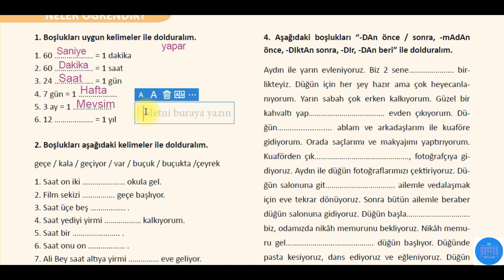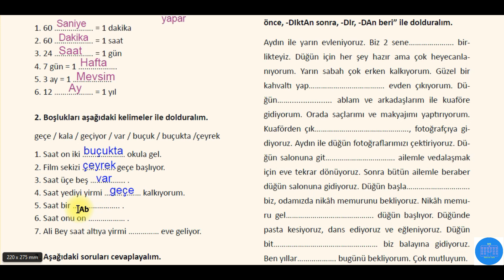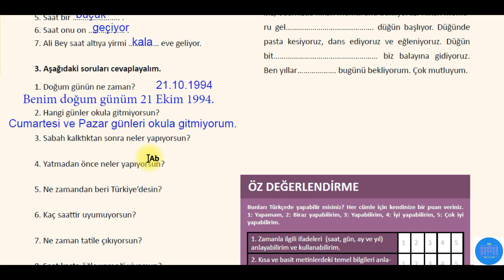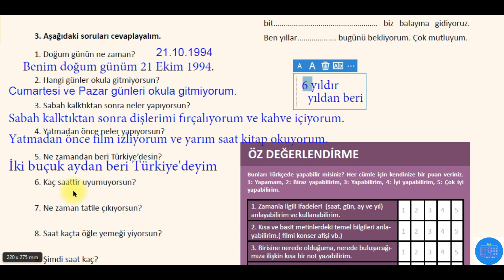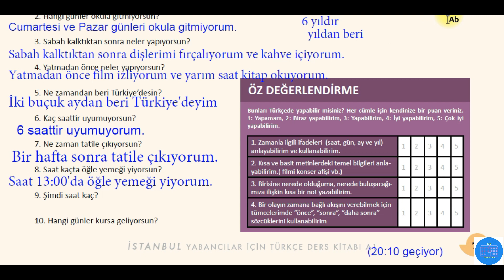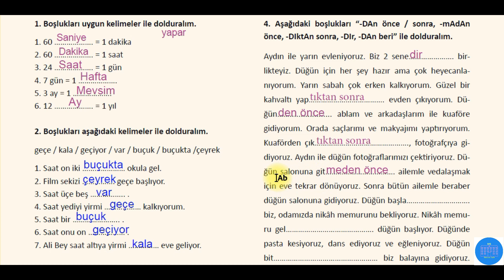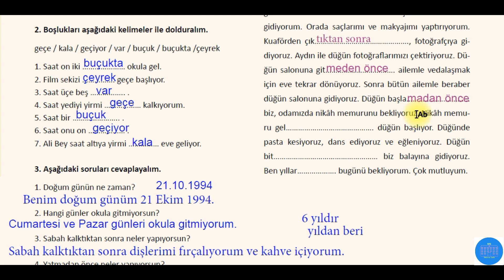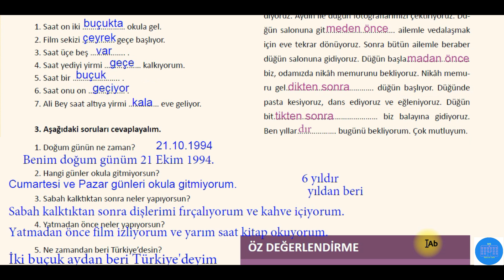31.Ders A1 İstanbul Kitabı ÜNİTE 5.C NELER ÖĞRENDİK المستوى الأول A1:الدرس الحادي والثلاثون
تعلم_اللغة_التركية_من_أستاذ_تركي NELER ÖĞRENDİK
A1 İstanbul Kitabı ÜNİTE 5.C NELER ÖĞRENDİK  المستوى الأول
1. Boşlukları uygun kelimeler ile dolduralım.
1. 60 …. = 1 dakika
2. 60 …. = 1 saat
3. 24 …. = 1 gün
4. 7 gün = 1 ….
5. 3 ay = 1 ….
6. 12 …. = 1 yıl

2. Boşlukları aşağıdaki kelimeler ile dolduralım.
geçe / kala / geçiyor / var / buçuk / buçukta /çeyrek
1. Saat on iki okula gel.
2. Film sekizi …. geçe başlıyor.
3. Saat üçe beş ….. .
4. Saat yediyi yirmi kalkıyorum.
5. Saat bir ….. .
6. Saat onu on .
7. Ali Bey saat altıya yirmi eve geliyor.
3. Aşağıdaki soruları cevaplayalım.
1. Doğum günün ne zaman?
2. Hangi günler okula gitmiyorsun?
3. Sabah kalktıktan sonra neler yapıyorsun?
4. Yatmadan önce neler yapıyorsun?
5. Ne zamandan beri Türkiye’desin?
6. Kaç saattir uyumuyorsun?
7. Ne zaman tatile çıkıyorsun?
8. Saat kaçta öğle yemeği yiyorsun?
9. Şimdi saat kaç?
10. Hangi günler kursa geliyorsun?
Bunları Türkçede yapabilir misiniz? Her cümle için kendinize bir puan veriniz.
1: Yapamam, 2: Biraz yapabilirim, 3: Yapabilirim, 4: İyi yapabilirim, 5: Çok iyi
yapabilirim.
1. Zamanla ilgili ifadeleri (saat, gün, ay ve yıl)
anlayabilirim ve kullanabilirim.
2. Kısa ve basit metinlerdeki temel bilgileri anlayabilirim.(
filmi konser afişi vb.)
3. Birisine nerede olduğuma, nerede buluşacağımıza
ilişkin kısa bir not yazabilirim.
4. Bir olayın zamana bağlı akışını verebilmek için
tümcelerimde “önce”, “sonra”, “daha sonra”
sözcüklerini kullanabilirim
ÖZ DEĞERLENDİRME

Cumartesi ve Pazar günleri okula gitmiyorum.
Sabah kalktıktan sonra dişlerimi fırçalıyorum ve kahve içiyorum.
Yatmadan önce film izliyorum ve yarım saat kitap okuyorum.
İki buçuk aydan beri Türkiye'deyim
6 yıldır
yıldan beri
6 saattir uyumuyorum.
Bir hafta sonra tatile çıkıyorum.
Saat 13:00'da öğle yemeği

4. Aşağıdaki boşlukları “-DAn önce / sonra, -mAdAn
önce, -DIktAn sonra, -DIr, -DAn beri” ile dolduralım.
Aydın ile yarın evleniyoruz. Biz 2 sene… . birlikteyiz.
Düğün için her şey hazır ama çok heyecanlanıyorum.
Yarın sabah çok erken kalkıyorum. Güzel bir
kahvaltı yap… . evden çıkıyorum. Düğün…….
ablam ve arkadaşlarım ile kuaföre
gidiyorum. Orada saçlarımı ve makyajımı yaptırıyorum.
Kuaförden çık… ., fotoğrafçıya gidiyoruz.
Aydın ile düğün fotoğraflarımızı çektiriyoruz. Düğün
salonuna git… . ailemle vedalaşmak
için eve tekrar dönüyoruz. Sonra bütün ailemle beraber
düğün salonuna gidiyoruz. Düğün başla… .
biz, odamızda nikâh memurunu bekliyoruz. Nikâh memuru
gel… . düğün başlıyor. Düğünde
pasta kesiyoruz, dans ediyoruz ve eğleniyoruz. Düğün
bit… biz balayına gidiyoruz.
Ben yıllar… . bugünü bekliyorum. Çok mutluyum.